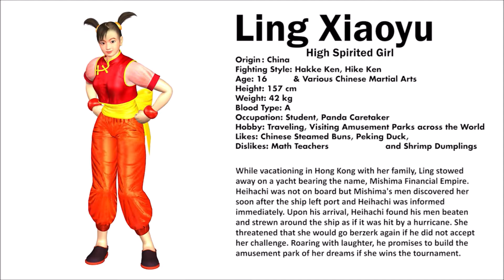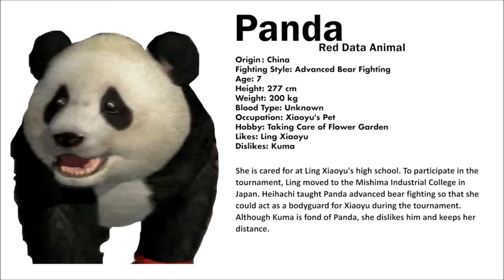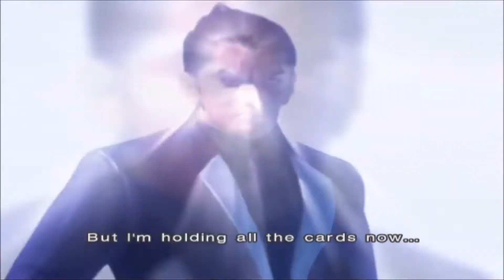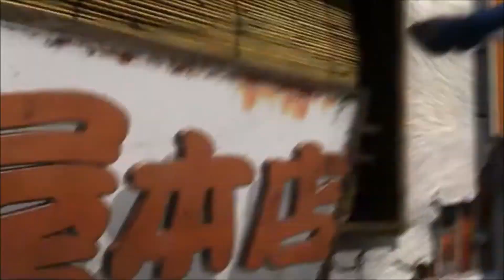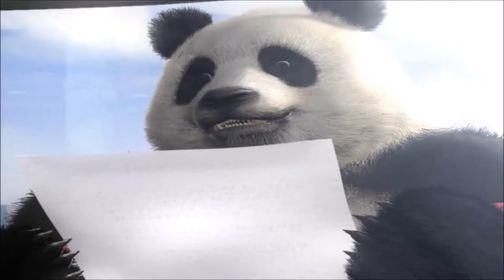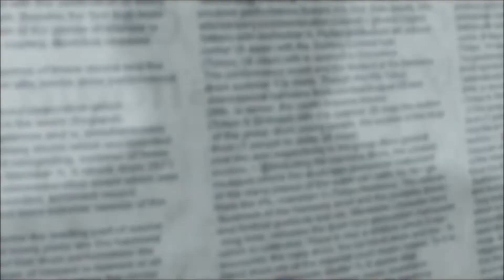Tekken(1994-2022): Ling Xiaoyou and Panda | Storyline Chronological Order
here's the entire Storyline of Ling Xiaoyou and her pet bodyguard Panda from the Fighting Game Series Tekken(Japanese: 鉄拳, "Iron Fist")Created by Bandai Namco Studios and published by Ⓒ Bandai Namco Entertainment.

The Tekken 1-3 character profiles are credited to...